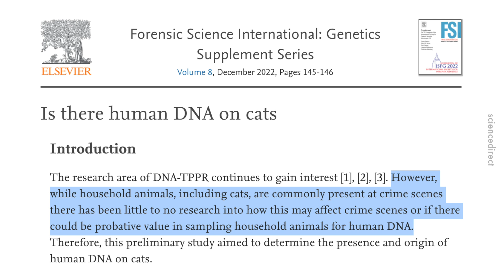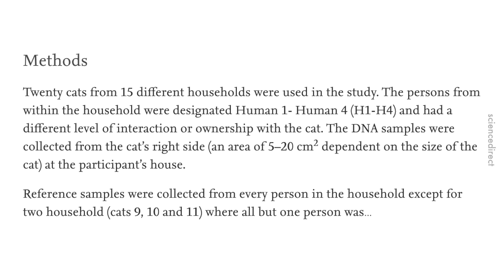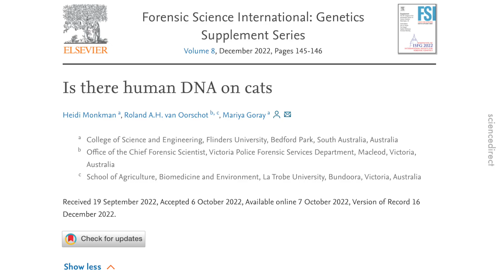Saintis Australia Kata Kucing Boleh Bantu Siasatan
Tak ada maknanyaaaa. Nak kena rasuah makanan dulu, belai-belai, tidur seround dua, baru nak kerjasama.

Pengguna Baru: SHPCNYFB
Pengguna sedia ada: CNYPHSFB